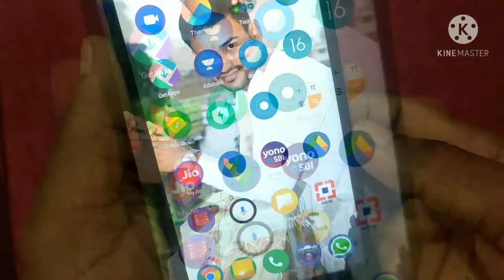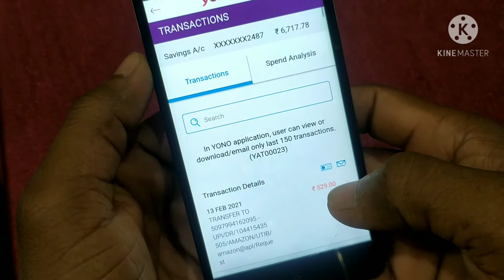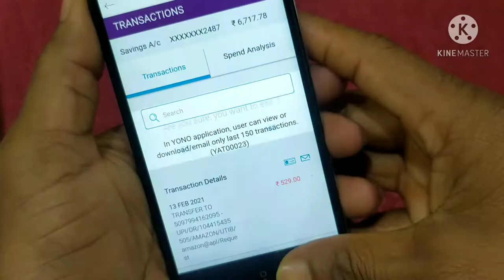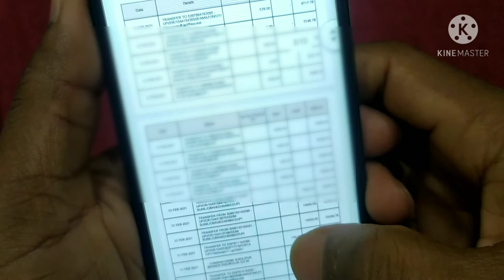बैंक का statement कैसे देखें अपने मोबाईल से ? How to Download bank transection history from YONO SBI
in this video you can see how to check bank statement from yono sbi application in hindi explaination by sunil sahu.

how to download bank statement,
how to check transaction history from yono,
yono sbi se mini statement kaise nikale,
sbi statement from yono in hindi,